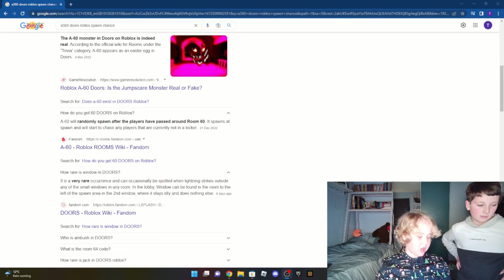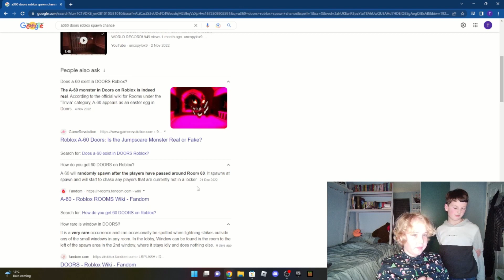Exploring a haunted hotel...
Today me and Alfie make our way through a haunted hotel in Roblox Doors.